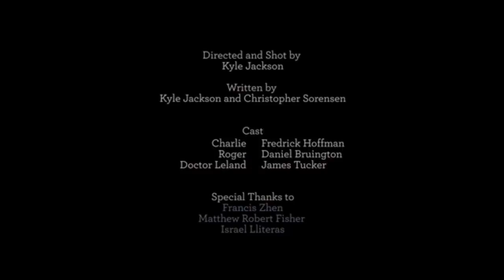Never Too Late - Gay Short Film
Never Too Late is a romantic drama written by Christopher Sorensen and Kyle Jackson. It tells the chance encounter of Charlie and Roger on an open basketball court at the beach.

Never Too Late is a student produced for the application of admission to the Master of Fine Arts, Films, and Television Production program at the University of Southern California.